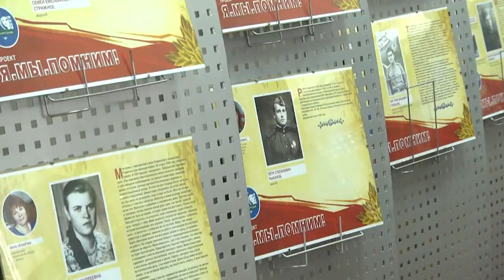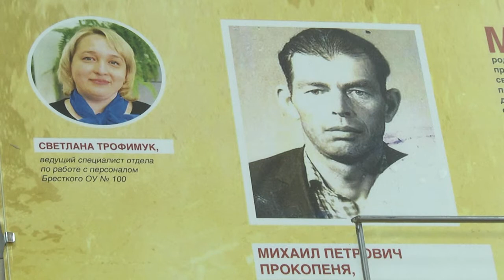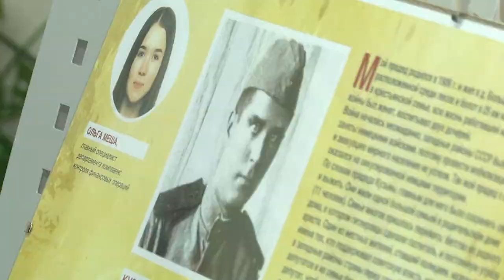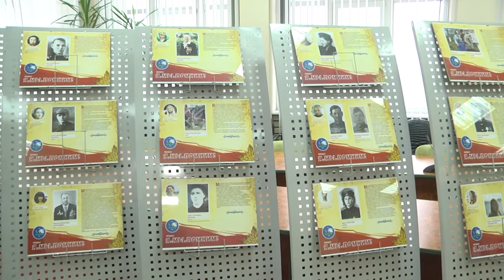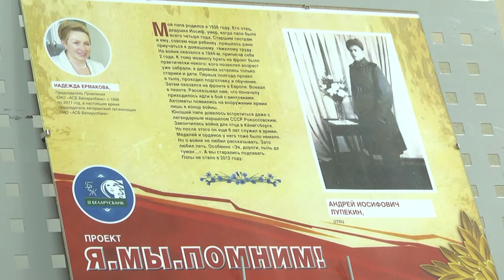2021-11-18 г. Брест. Открытие выставочного проекта «Я. Мы. Помним» Новости на Буг-ТВ.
Крупнейший центр притяжения финансовых потоков нашего города в этот день стал еще центром памяти о героях  Великой Отечественной войны. В здании Брестского областного управления  № 100 «АСБ Беларусбанк»  открылся  выставочный проект «Я. Мы. Помним», инициированный сотрудниц финансового учреждения -  членами Белорусского союза женщин.  Всего в экспозиции  на данный момент  77 стендов, повествующих о родственниках работников Беларусбанка, прошедших дорогами войны. На торжественном открытии побывала Людмила Лагодич.